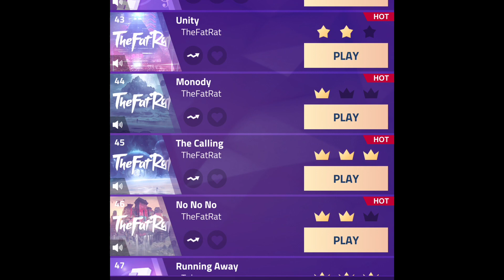Lime Plays All Fat Rat Songs - Piano Tiles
Try to beat my high score 😁🎮 - LIME